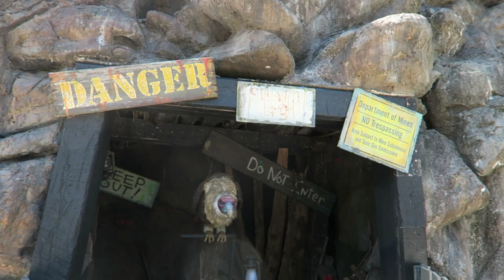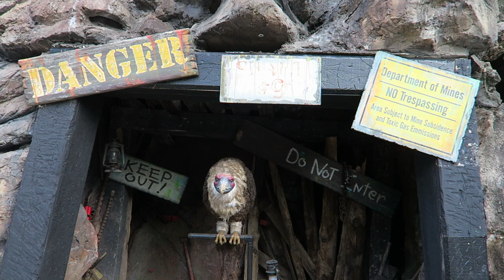Mystery Mine Off-Ride Footage (Old & New Version), Dollywood Gerstlauer Euro-Fighter | Non-Copyright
Mystery Mine at Dollywood was America's first Gerstlauer Euro-Fighter.  This coaster features a few indoor sections with creepy mine theming, a few steep plunges, and two inversions.  The ride opened back in 2007, but the first half was modified in 2021.  This off-ride footage includes both the pre-2021 and post-2021 version.